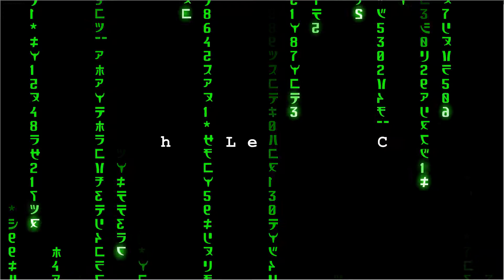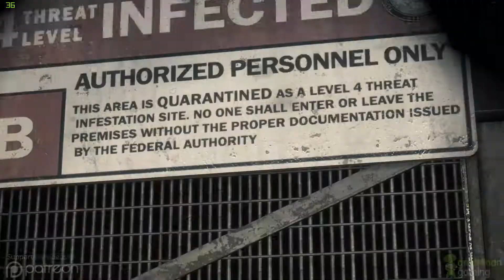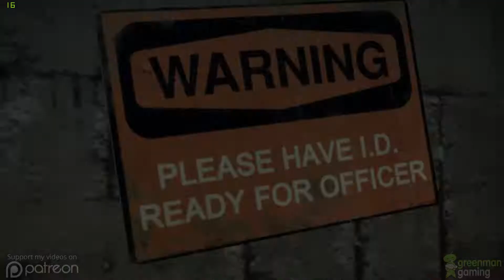Day One Dead Rising 3: Apocalypse Edition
a decent game as i have found so far. But a very unstable and poor console port. However it still plays better on pc than consoles.

Played On GTX 660TI

Killer deal for this game on Green Man Gaming:

Code To Get 2$ Twords Game If You Spend Over 2$